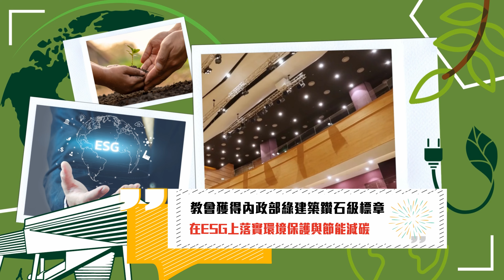【最新消息】夏凱納靈糧堂SHEKINAH News 20230618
線上的家人平安！想知道神的家有什麼新鮮事嗎？想知道最近在教會最夯的話題是什麼嗎？想知道近期有什麼精彩活動嗎？來來來！每週教會最新訊息報給你知！不論你在哪個牧區，或你是我們的新朋友，都邀請您一起關心神家中的大小事，不漏接第一手消息，以及各項活動的精彩預告，讓我們一起來看看吧！